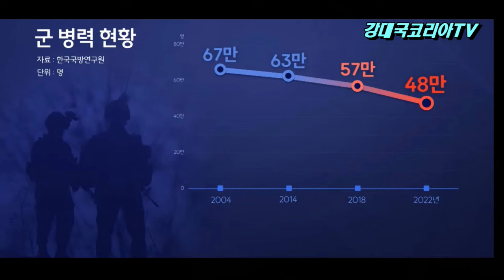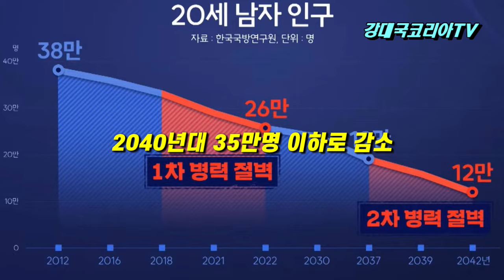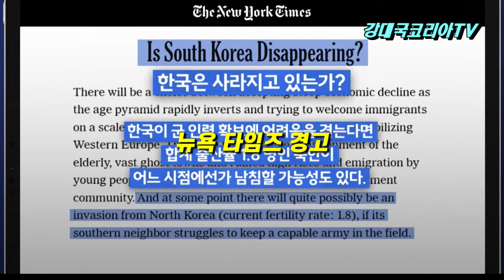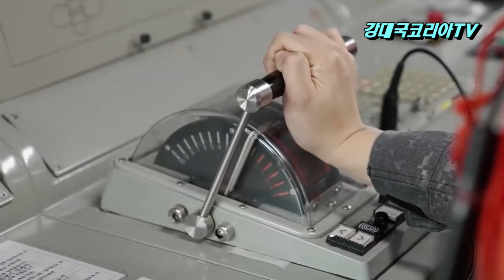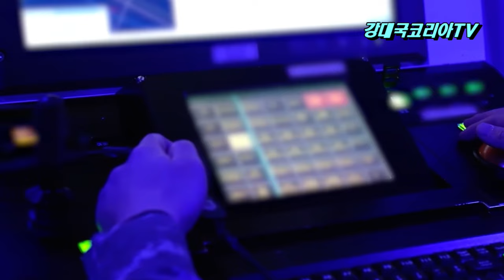한국은 사라지고 있는가? 뉴욕타임즈 CNN의 잇단 경고. 60만 대군 어디 갔나.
인구감소를 당연시 하는 사회분위기는 국가안보에 치명타가 되고 있습니다.
과거 60만대군이라 자랑했던 대한민국 군대는 이제 옛말이 되었습니다.
2022년 기준 병력은 50만명도 안되는 48만명으로 감소했는데요
이상태로 가면 멀지 않은 시기에 30만명 유지도 어렵게 된다는 사실을 알고 계신가요?